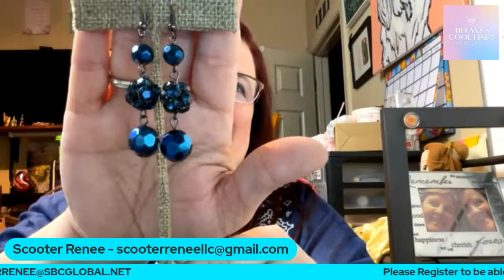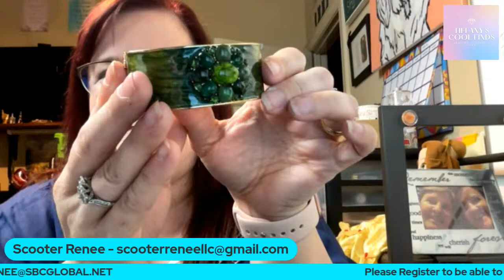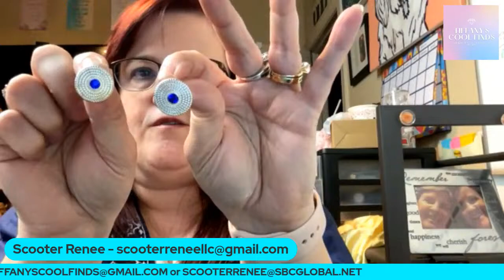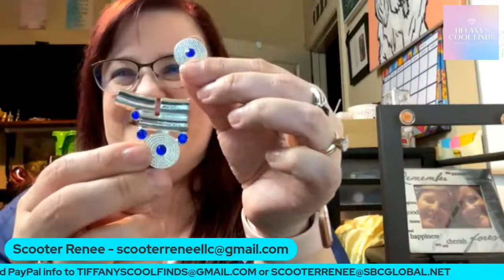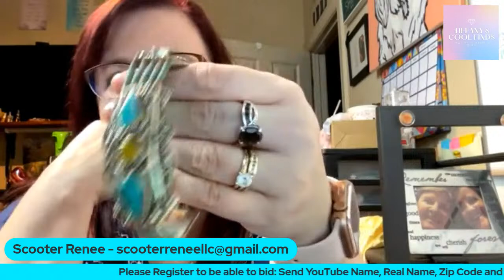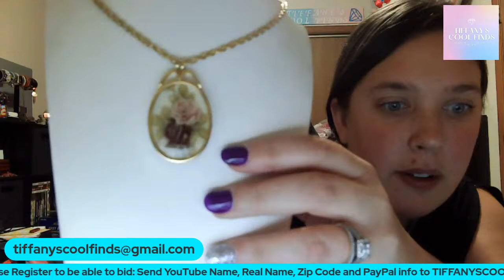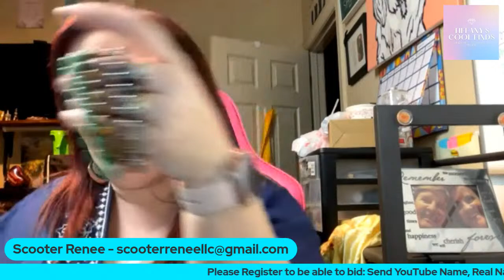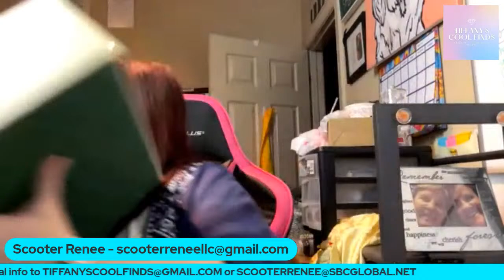Live Jewelry Auction and Buy It Now Sale with Scooter Renee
Information

Registration

Invoicing

Shipping

Payments